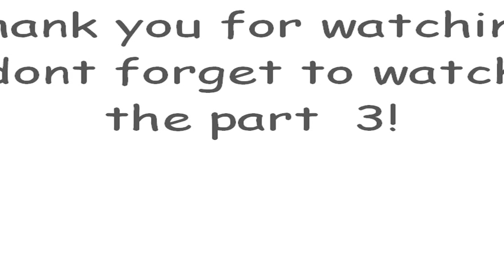Aladdin panto with margarita salas part 2